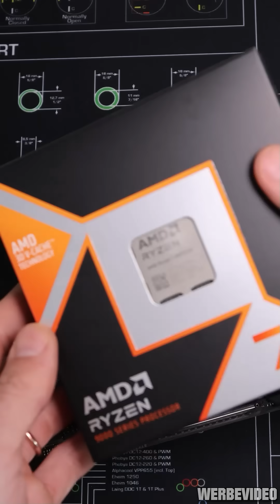Thermal Grizzly High Performance Heatspreader! 😱 RYZEN 9800X3D & AMD AM5 CPU Delid in 60sec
- Werbevideo für Thermal Grizzly

Track: Rex Hooligan - After The End